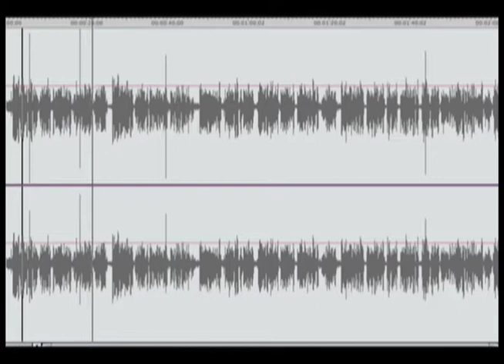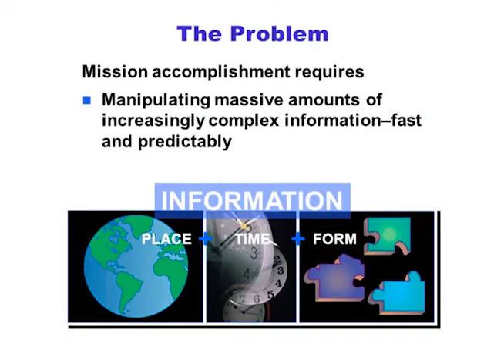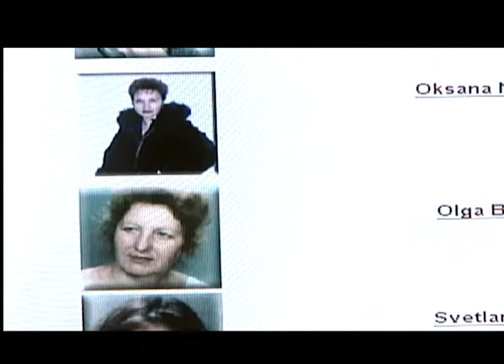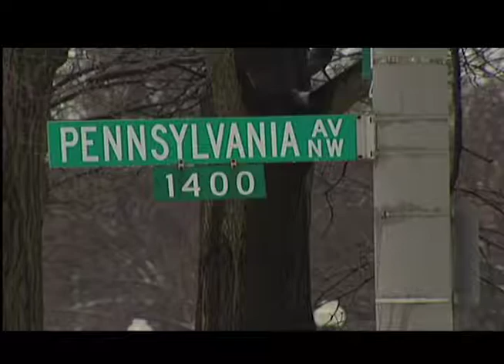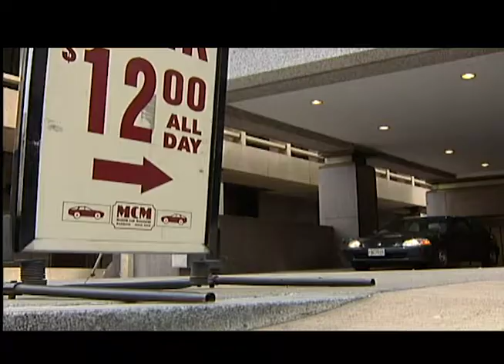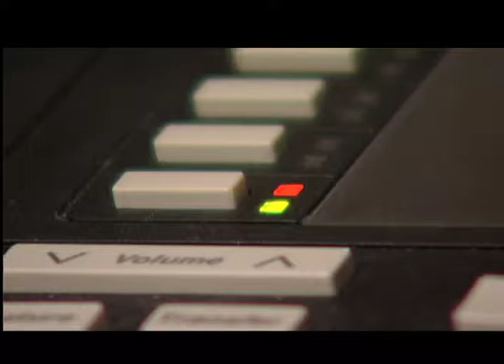MORRIS JONES RADIO/TV NEWS & NARRATION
Morris Jones is an Emmy Award winning  TV & Radio News Anchor & Correspondent whose work has also been seen and heard nationally in Discovery Channel Documentaries, voiceover projects for network TV shows, and training videos requiring a security clearance for the U.S. Navy, DARPA, and   The Pentagon.